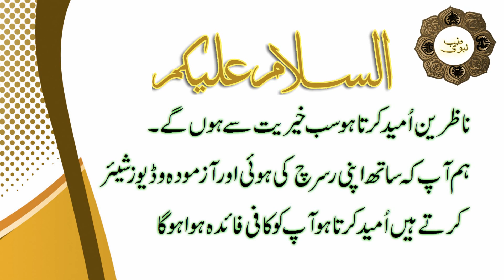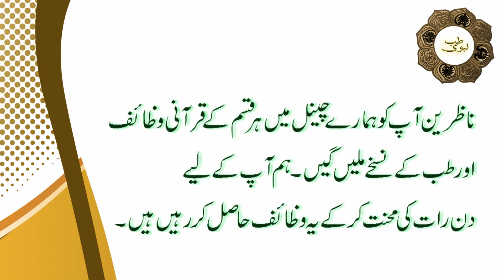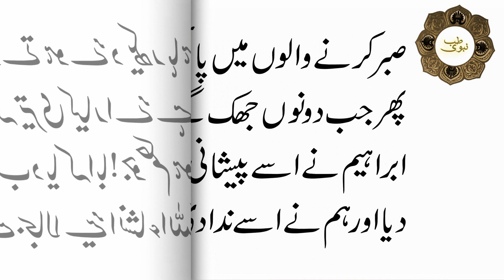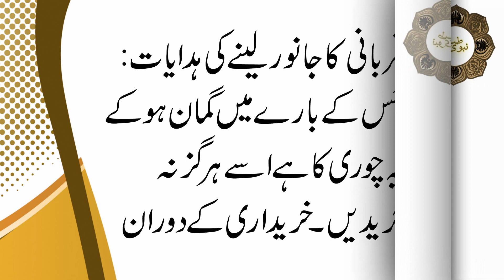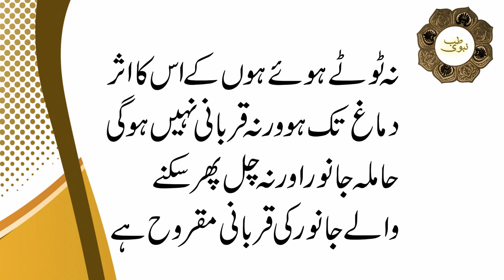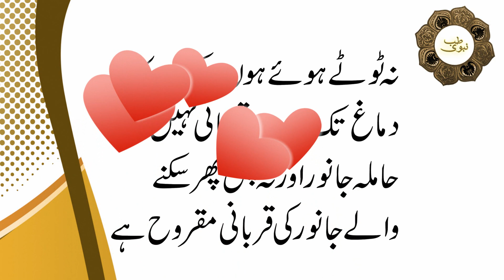Qurbani ka Janwar Kesa Hona Chahiyay ? Qurbani Ke Ehkaam | Qurbani ke Msail Aur In Ka Qurani Hal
A.o.A Dosto TIB-E-NABVI Main Aap Sb Ko KhushAmdeed, Aj ki is video main ap janain gy keh Qurbani ka Janwar Kesa Hona Chahiyay ?.

JazakAllah Khair